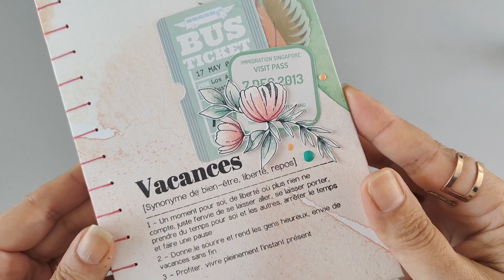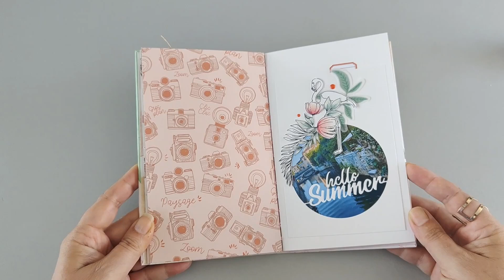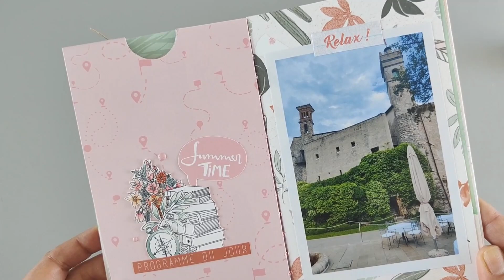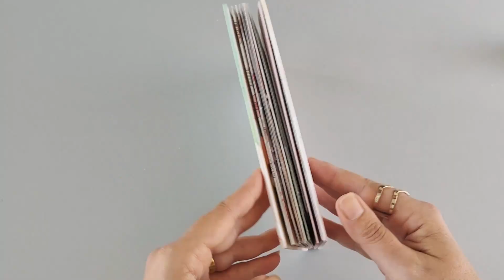Tuto Scrapbooking | Présentation de l'album avec la collection Bonjour l'été par Pascale !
Pour sa 2ème création en tant qu'invitée créative, @pascale_roblet a réalisé un album avec une couverture cartonnée et une reliure copte.
Cet album est composé de doubles pages et de 2 pochettes où l'on peut venir glisser quelques photos.
Elle a utilisé les papiers de la collection "Bonjour l'été" ainsi que beaucoup de dies-cuts papier et de dies-cuts calque.

Matériel utilisé :
- Bonjour l'été Pack papiers
- Bonjour l'été dies-cuts papier et calque
- Bonjour l'été clears Pause estivale
- Bonjour l'été clears Summer mood
- Bonjour l'été clears Flower power
- Bonjour l'été clears Définitions estivales
- Bonjour l'été Autocollants
- Bonjour l'été Alphabet saumon
- Bonjour l'été Dies Diaphragmes appareil photo
- Bonjour l'été Dies Hello summer
- Bonjour l'été Enamels dots